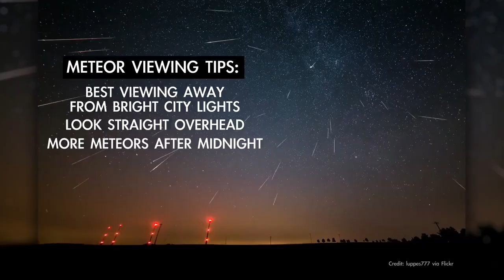Perseid meteor shower in Aug. 2023! Viewing tips from NASA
According to Space.com, the Perseid meteor shower is one of the best shooting star displays of the year and it's currently active. Learn how and when to look up this month. Guide

Credit: NASA/JPL-Caltech